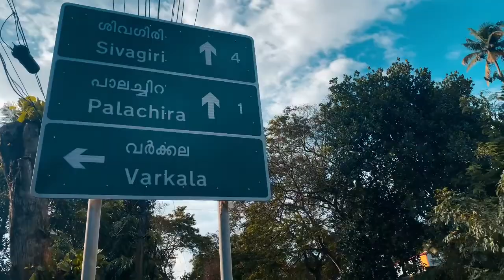Varkala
My road trip musings... another day.